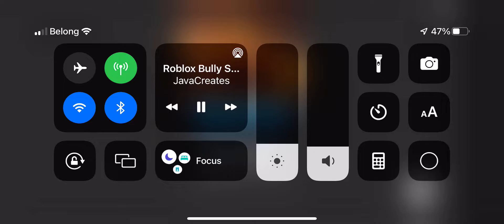Back on TDS